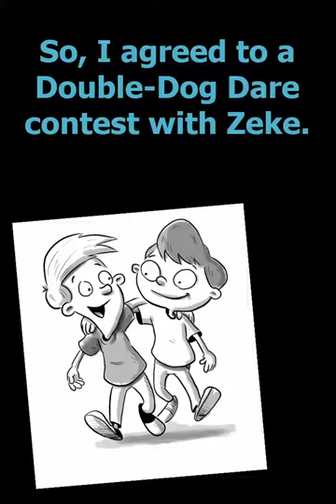"The Misadventures of Michael McMichaels, Vol. 4: The Double-Dog Dare!" Trailer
When wealthy new student Zeke moves into the neighborhood, he threatens to steal away Michael’s best friend Kenny. Green with envy, Michael challenges Zeke to crazy double-dog dares just to prove he’s still top dog and Kenny’s best bro. But when harmless dares escalate into bad jokes that hurt others, Michael has to figure out how to make things right again… or if he even can.